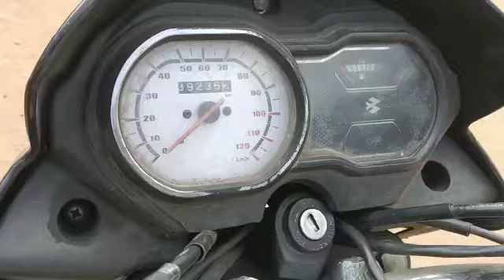Bajaj Platina110 110CCMotorBike 2021